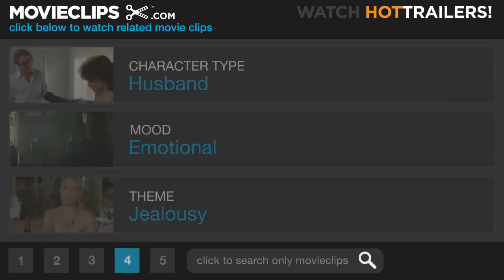Another Year #4 Movie CLIP - A Big Secret (2010) HD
CLIP DESCRIPTION:
Mary (Lesley Manville) feels the sting of jealousy that she is single and alone, while surrounded by happy couples.

FILM DESCRIPTION:
British filmmaker Mike Leigh delivers another emotionally honest portrait of ordinary people trying to make sense of their lives in this comedy drama. Tom (Jim Broadbent) and Gerri (Ruth Sheen) are a couple who are drifting past middle age into their sixties; he's a geologist and she's a psychotherapist. Tom and Gerri have a stable and happy marriage and a grown son, Joe (Oliver Maltman), an activist lawyer who hasn't settled down yet, much to his mother's chagrin. One of Gerri's co-workers and close friends is Mary (Lesley Manville), who puts up a facade of desperate good cheer despite the fact she's been very lonely since her husband left her and has been drowning her anxieties in wine. Gerri has unsuccessfully tried to fix Mary up with Tom's sloppy but good natured pal Ken (Peter Wight), and she's startled when Mary begins openly flirting with Joe, more than 20 years her junior. Mary's troubles only grow worse when she stops by Tom and Gerri's place only to be introduced to Katie (Karina Fernandez), Joe's new girlfriend. Another Year received its world premiere at the 2010 Cannes Film Festival.

CREDITS:
TM & © Sony (2010)
Cast: Ruth Sheen, Oliver Maltman
Director: Mike Leigh
Producers: Danielle Brandon, Gail Egan, Georgina Lowe, Tessa Ross
Screenwriter: Mike Leigh